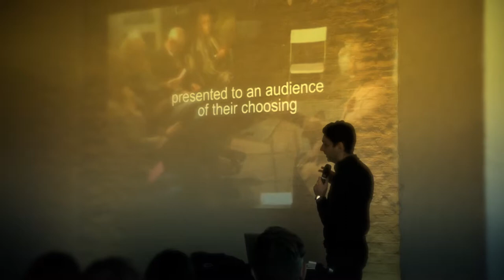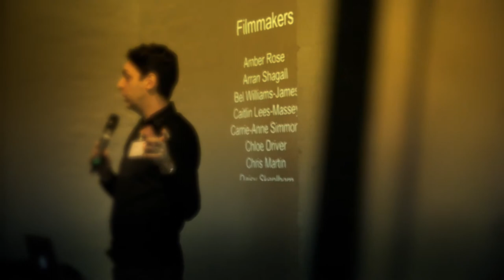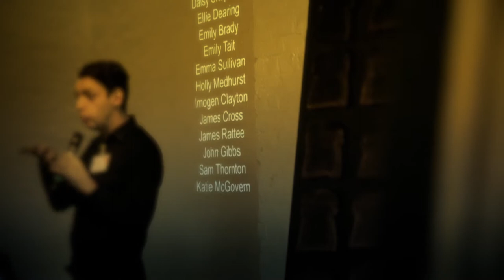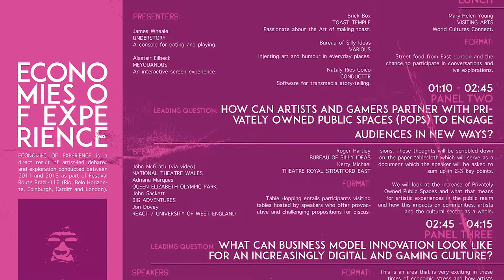EconomiesOfExperience panel2 // KERRY MICHAEL [Theatre Royal Stratford East] ZU-UK